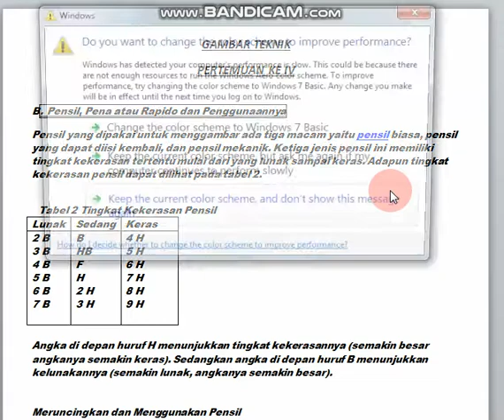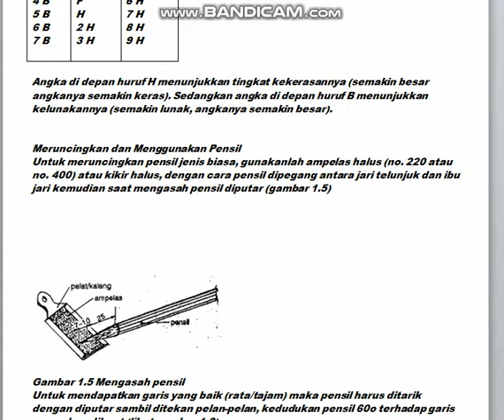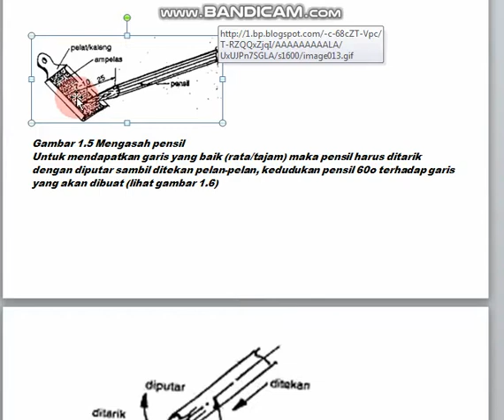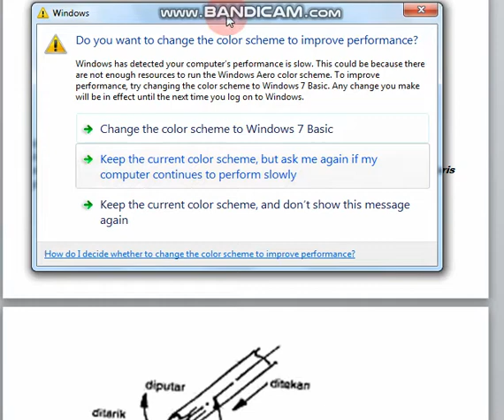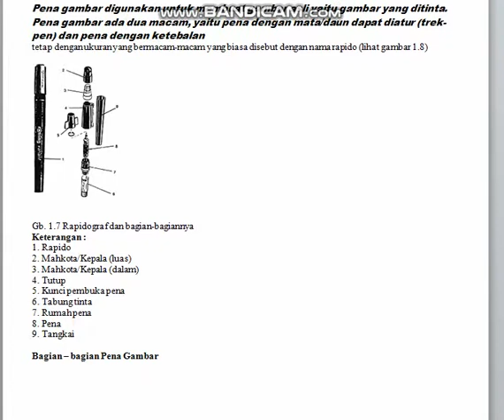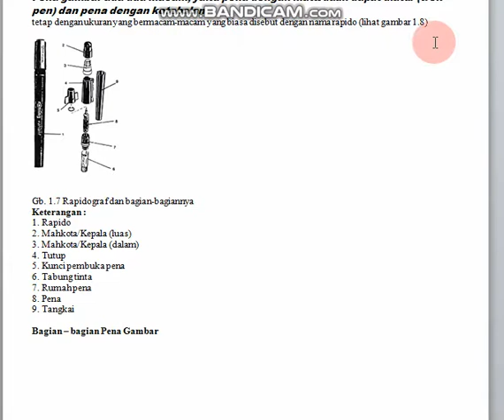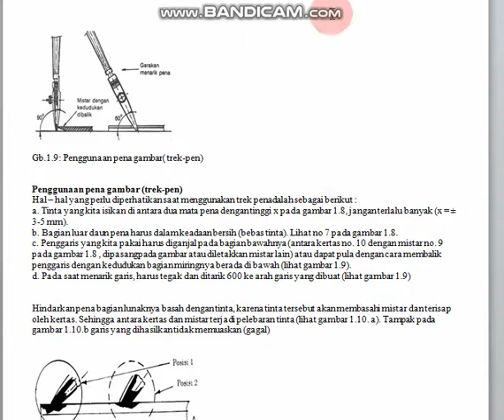penggunaan pinsibandicam 2020 08 12 21 38 58 161